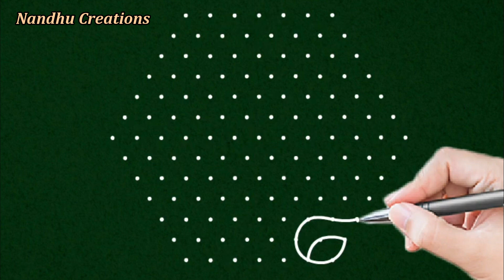Creative 13 pulli kolam |13 * 7 Interlaced dot rangoli design | 13*7 pulli simple & colorful rangoli